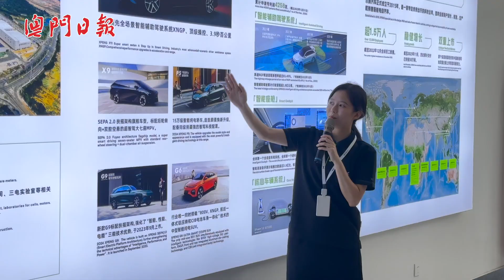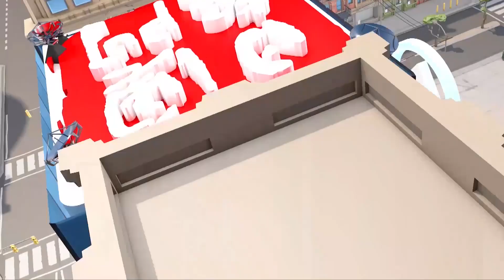粵港澳媒體感受肇慶文旅魅力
【肇慶行】“同心築夢‧共謀發展”粵港澳媒體灣區行聯合採訪團，今日啟動肇慶考察之行。上午參觀了宋城牆，肇慶古城牆始建於宋皇祐年間，當地的保育及文旅均值得借鏡。下午到訪當地汽車零部件供應企業及小鵬汽車所在的電動車產業園，了解當地在電動車產業的發展和機遇，一起看片了解下！